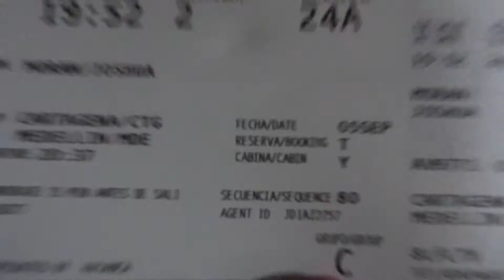EMPANADAS FOR 20 CENTS?!